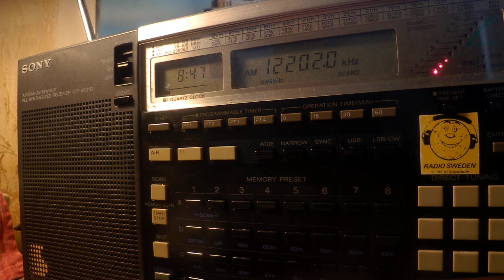14 04 2020 E11 Oblique Numbers station in English 0846 on 12202 unknown tx site in USB